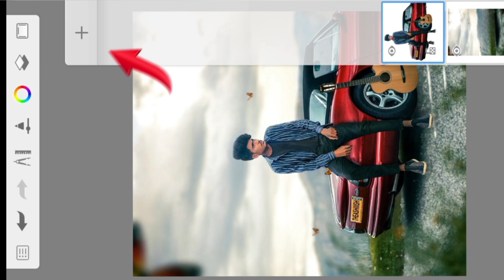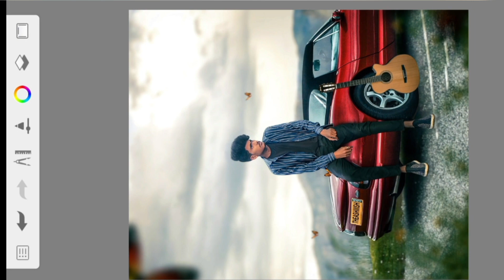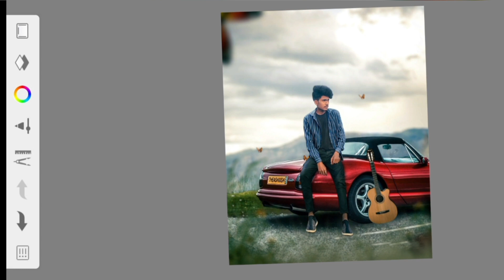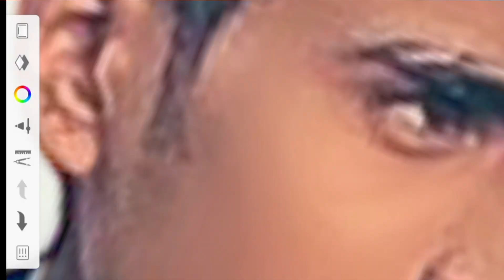Car mount photo editing || The ashiish photo editing || abhinandan editz || watch full video 📸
the ashiish photo editing

hay guys
           welcome to the channel the video about
            the ashiish car mount photo editing